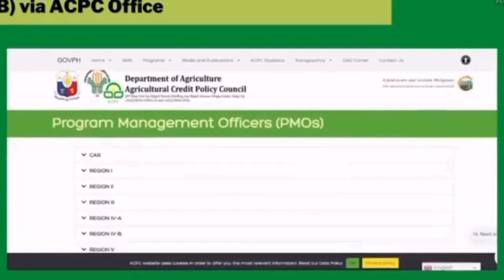Paano maka pag avail ng loan sa DA-ACPC ng 100,000 up to 15 Million with 0% Interest.